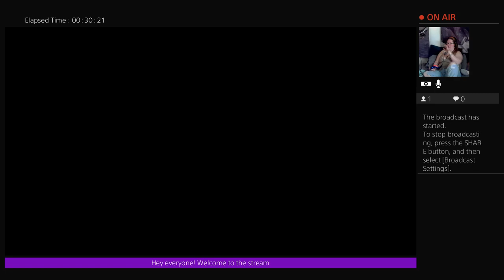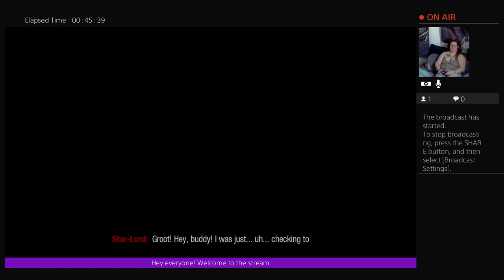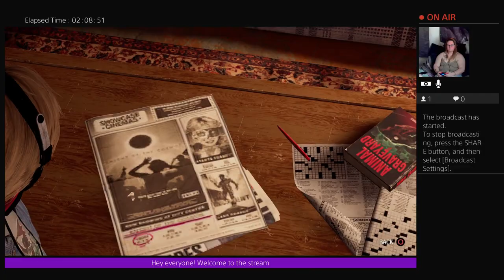Happy Monday! Lets play Guardians!! pt 2